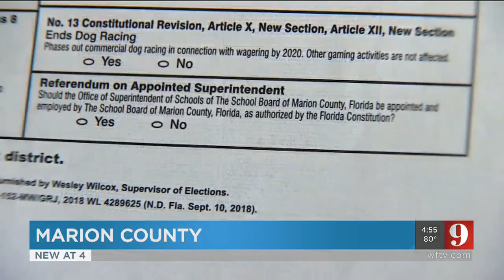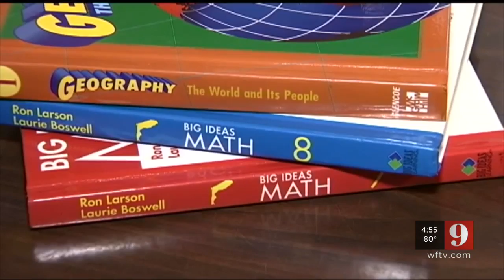Video: Marion County's school superintendent will no longer be elected by the people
Voters in Marion County decided to change the way the school superintendent is chosen.